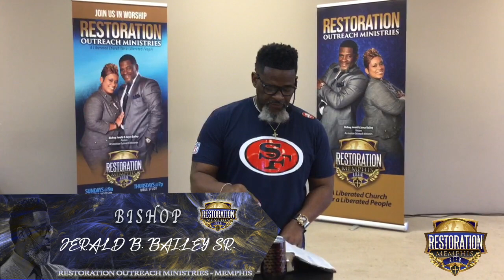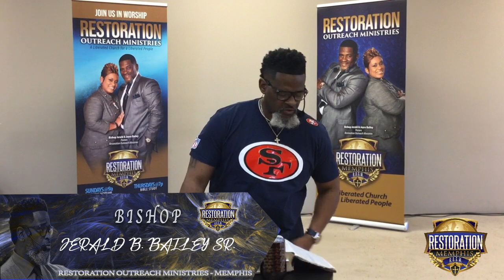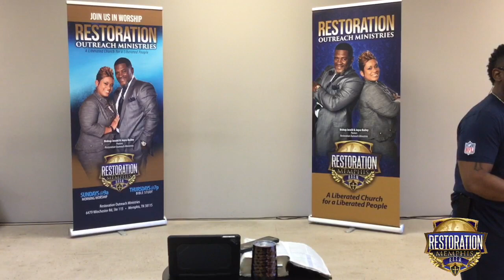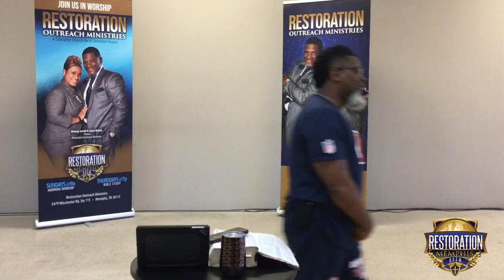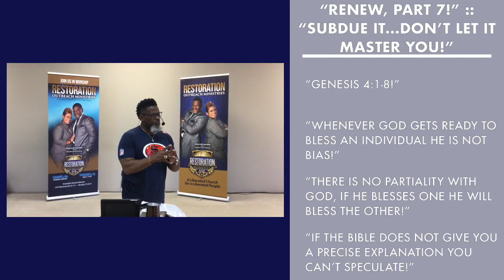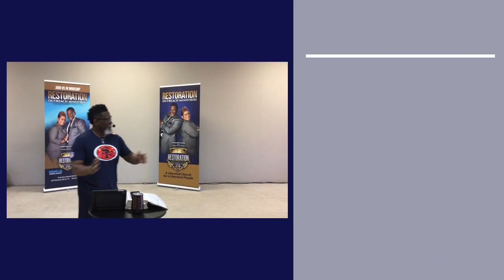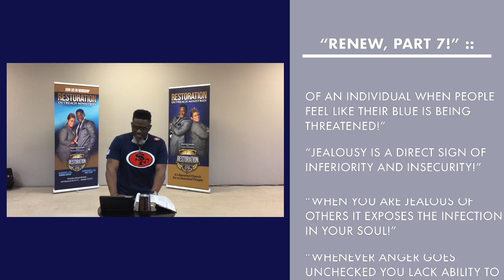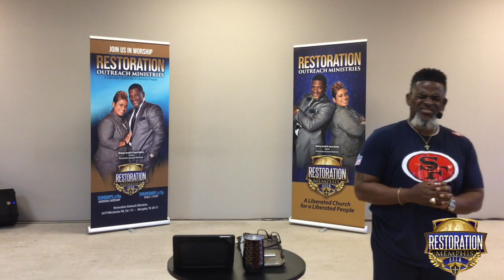"Renew, Part 7! :: Subdue It...Don't Let It Master You!"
Bishop Jerald B. Bailey Sr.

"Renew, Part 6!" :: Subdue It...Don't Let It Master You!
Bishop Jerald Bailey Sr.

Bishop Jerald B. Bailey Sr. and Lady Joyce Bailey, Pastors